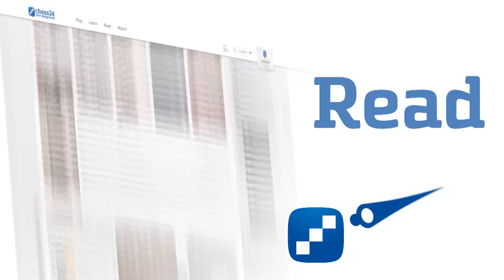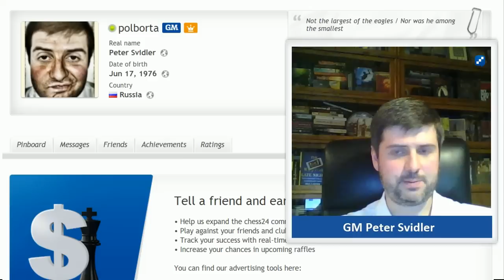Banter Blitz with Peter Svidler, November 6, 2015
Peter Svidler plays banter blitz with chess24 Premium members.